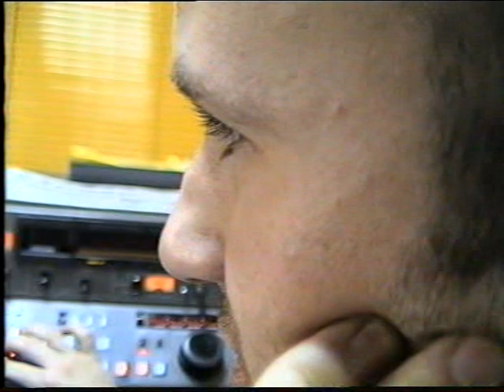TV STUDIO B 1997, informativna redakcija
Na VI spratu palate Beograd 29.novembra 1977. otvorena je redakcija i "živi"  TV studio iz kojeg su se emitovale kratke vesti i najave. Prostor, u kome je nekad bio kazino,  izvanredno je osmišljen i delovao je poput najsavremenijih svetskih redakcija.
Snimak je amaterski ali vredan, a radnu atmosferu jednog popodneva oko 16h. snimio je dr Nenad Marković, koji je nekoliko godina radio kao novinar i reporter.
Zahvaljujem njegovoj porodici na ovom dragocenom snimku.